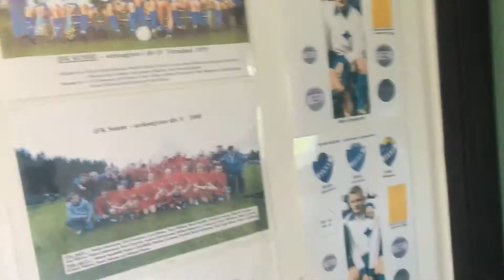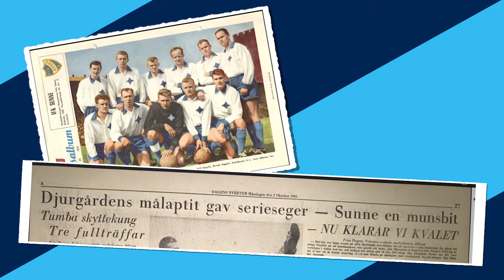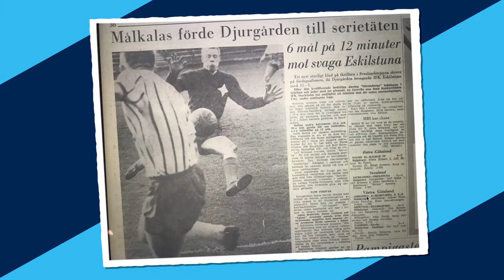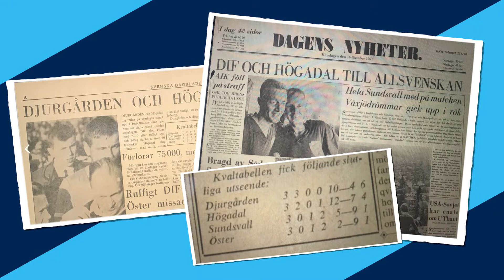Julkalender 2019, 4 december: Sunne 1961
I årets fjärde lucka beger sig Pelle Kotschack till Selma Lagerlöfs hemstad, Sunne. Selma som är första kvinna som satt i Svenska Akademin och första kvinnan som tilldelades nobelpriset i litteratur. Men vad gör då Pelle i Sunne? Säger datumet 1 oktober 1961 dig något? Inte? Se dagens lucka för svaret och en fin bit ur Djurgårdens historia.